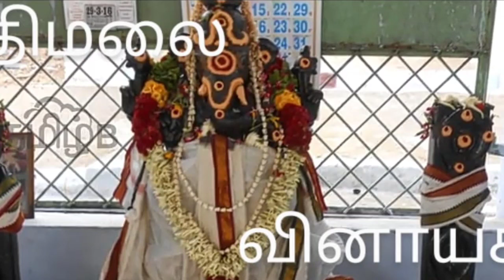அள்ளித்தந்த வெள்ளியில் திருமதி சிந்துஜா கார்த்திக்